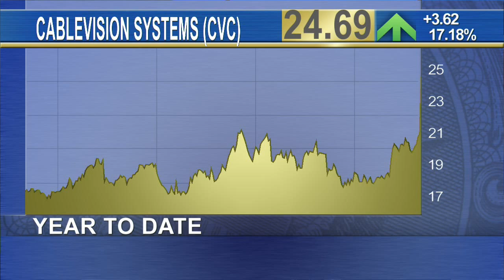Shares of Cable Company Cablevision Jump After Analyst Raises Rating & Price Target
Cablevision Systems (CVC) was the best performing stock in the S&P 500 on Wednesday, making it TheStreet's Move of the Day. Shares of the cable company soared 18 percent after analysts at Pivotal Research group upgraded the stock to 'buy' from 'hold.' The research firm upped its price target on Cablevision to $31 from $18. Shares currently trade just shy of $25. Cablevision was also boosted after a Reuters report said French cable company Altice SA (ATC) is potentially looking to buy Time Warner Cable (TWC). Sources say the talks are ongoing. Shares of Cablevision have returned 20 percent since the start of the year.